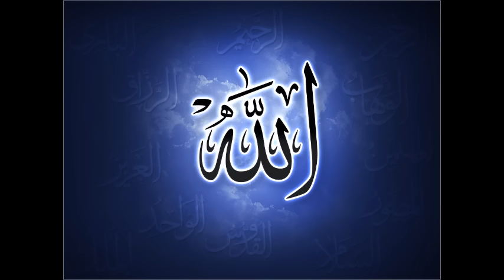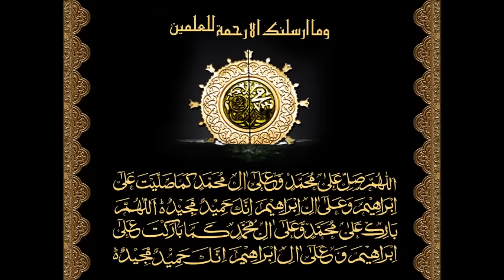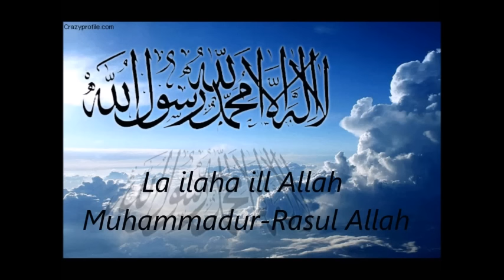Mila de mujh ko matti mein ghubar e asfia ker de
My poem from my book Hijr Haveli  recited by Asma Ayyub